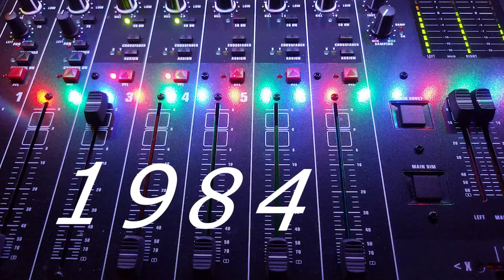Deniece Williams Let's Hear It For The Boy 1984